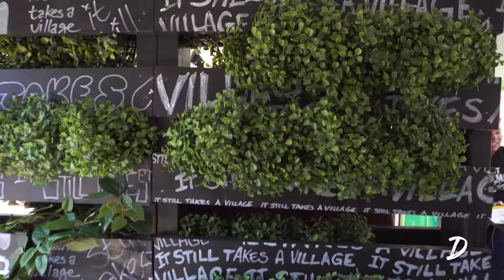Dream Village Tour Recap